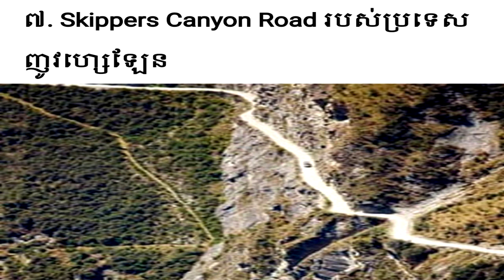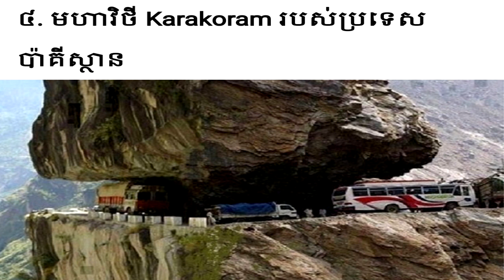កំពូលផ្លូវមរណៈទាំង១០ដែលគ្រោះថ្នាក់ជាងគេបំផុតនៅលើពិភពលោក The Ten Most Dangerous Roads in the World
- វីដេអូនេះបង្ហាញពីកំពូលផ្លូវមរណៈទាំង១០ដែលគ្រោះថ្នាក់ជាងគេបំផុតនៅលើពិភពលោក
- រីករាយជាមួយវីដេអូ
- អរគុណច្រើន